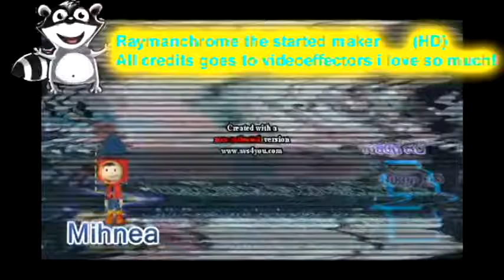The Samsung Phone E800 just got crashed because not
I make Round 5, because Rotaru Mihai will be allow me to upload rounds.
Sorry for 480p, because i have to sleep, and upload that in 1:11 AM